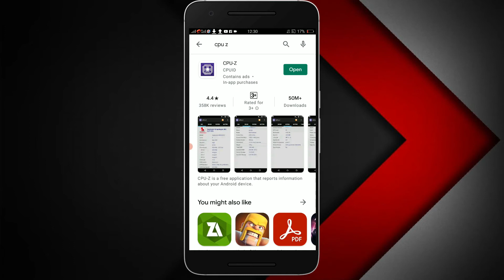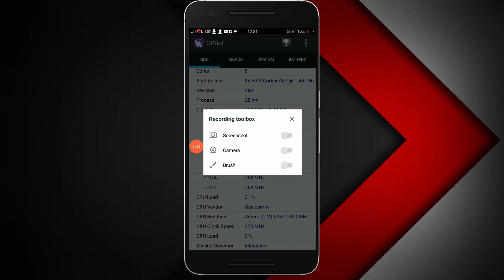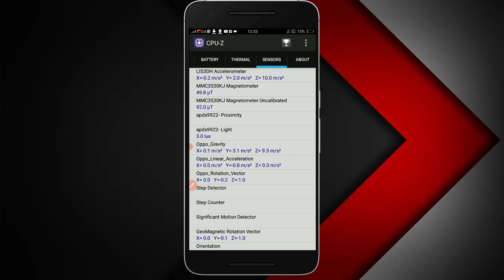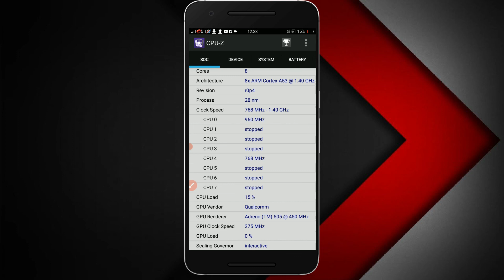How to find your phone CPU Processor Name or GPU Name | apne mobile ka full specs kaise pata kare